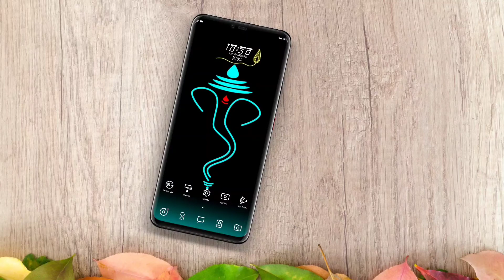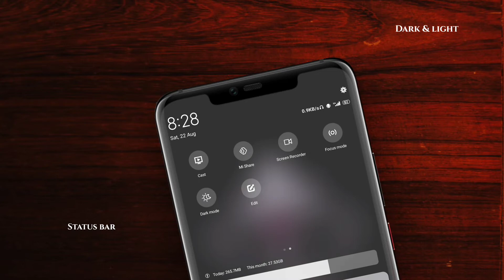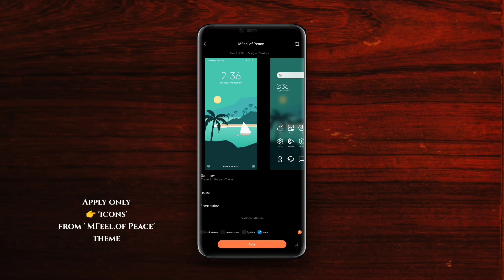Happy Ganesh Chaturthi to Everyone !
Ganesh Chaturthi Special. A setup for Ganesh Ji ! I have mixed 3 themes for this setup !

Themes Names:

by: lokgenie

2. BACK
by: Rafael Henrique

3. MFeel of Peace
by:MAklisra